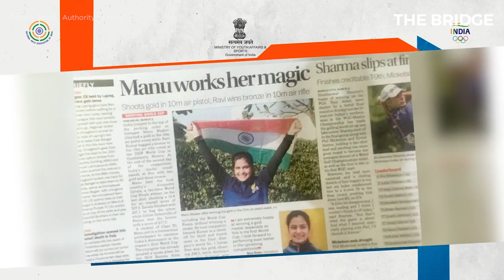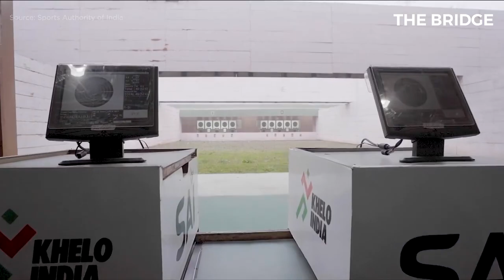Manu Bhaker Goals for Tokyo Olympics | olympic games Tokyo Olympics 2021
Manu Bhaker Goals for Tokyo Olympics |#manu videos##